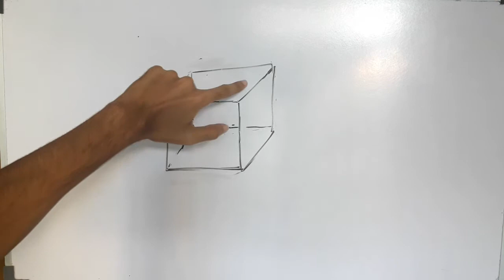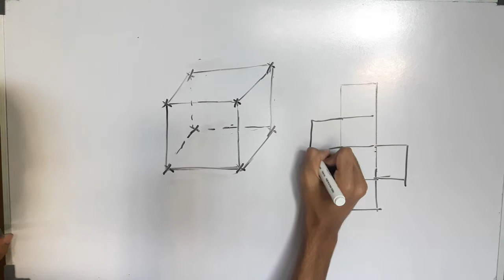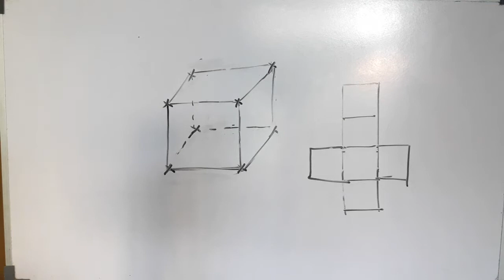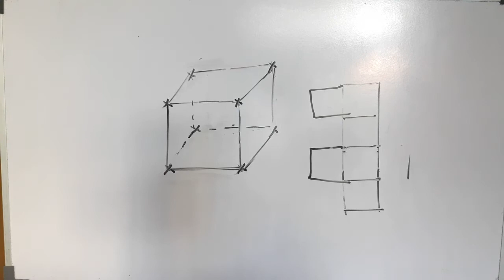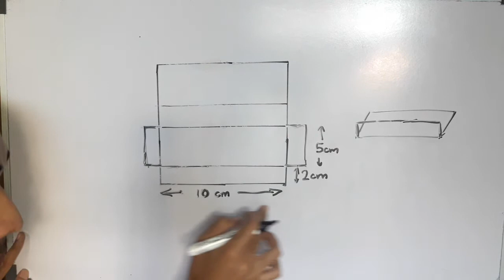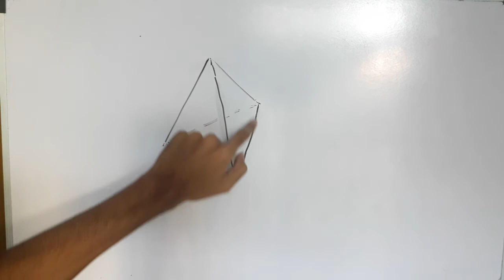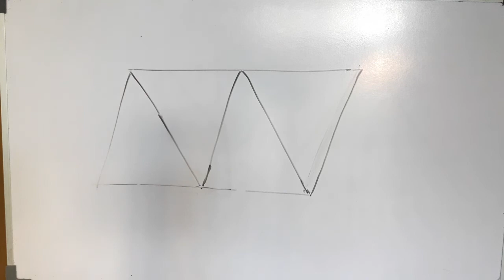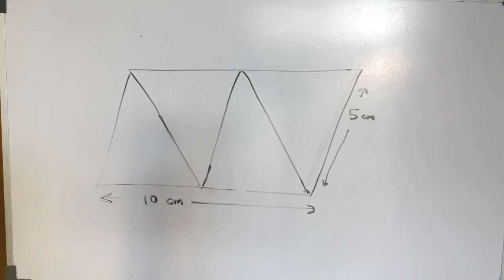Grade 6 Maths - 31 | திண்ம உருக்கள் | Solid Shapes in Tamil | Expert Tutor